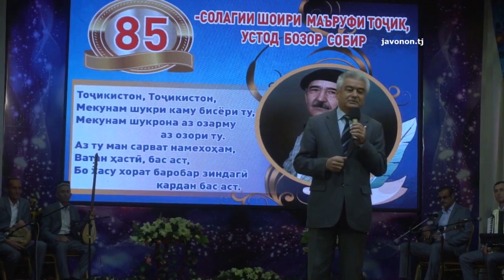«Ту ними манӣ» -и устод Бозор Собир, қироати Ортиқ Қодир дар маҳфили 85 солагии шоир.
ТУ НИМИ МАНӢ

Ту нимӣ, ними манӣ, ними ҷисму ҷони манӣ
Ва зарра-зарра ту пайванди ҷовидони манӣ.
Ба ҳар куҷо, ки равӣ, дар ман аст решаи ту,
Ту, эй гул, аз қалами сабзи устухони манӣ.

Ба ҳар куҷо, ки равам, нимаи танам бе ту,
Ба ҳар куҷо, ки равам, ними одамам бе ту,
Ба ҳар куҷо, ки бибинам туро, зиёд шавам,
Ба ҳар куҷо, ки набинам туро, камам бе ту.

Ба дасти ман бирасад дасти кас, ту меларзӣ,
Расад ба дасти ту дасте, ба ларза меоям,
Ту ошёни ману ман, ки ошёни туам,
Ту ҷои ҷони ману ман, ки ҷои ҷони туам.

Тамоми неъмати дунё, чи ғам, ки моли кас аст,
Тамоми неъмати дунё ба ҳукми хору хас аст,
Туро насиб кунад ишқи ман, ҳамин кофист,
Маро насиб кунад ними бистари ту, бас аст.

                                                                 Бозор Собир

Bozor Sobir, Бозор Собир, بازار صابر,  Бозор Собір,
Аз хуни Сиевушем, Сиявуш, Девори Бухоро, Оташи Зардушт, Дубора созамат Ватан, Ҷои ту холист, Ту ними мани, Дидори Ватан, Dawood Pazhman,
az khuni siyovushem dobara sazamat vatan atash zardosht Istiqlol istiklol dushanbe stalinabad bukhara farsi persian dari forsi iran persian afghanistan poetry bozor sobir stalinobod samarkand  parandehaye mohajer afghanistan dawood pazhman тadzhikistan тadjikistan тоҷикистон бозор собир хуни сиевуш самарканд забони модарӣ бухоро озоди истиқлол персидский фарси бухара персидская поэзия афганистан истиклол истиқлолият ахбор забони модари новости таджикистан душанбе сталинабад чои ту холист кишлокаки ман буи чапоти дора точикистон